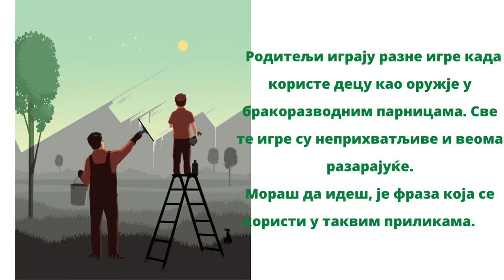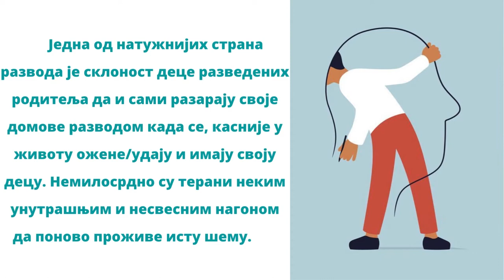NEVEROVATNO... RAZVOD - Jasminka Naumovska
PODCAST - SELFAWARENESS - ART OF CHANGE

Једна од натужнијих страна развода је склоност деце разведених родитеља да и сами разарају своје домове разводом када се, касније у животу ожене/удају и имају своју децу. Немилосрдно су терани неким унутрашњим и несвесним нагоном да поново проживе исту шему.

One of the sadder aspects of divorce is the tendency of children of divorced parents to destroy their own homes through divorce when, later in life, they get married and have children of their own. They are relentlessly driven by some inner and unconscious drive to relive the same pattern.